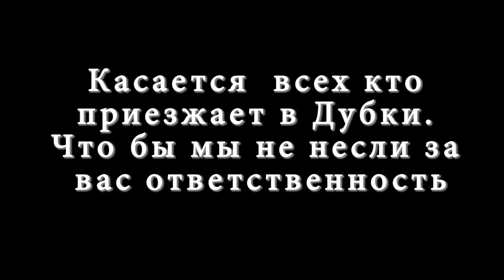Постройка MTB трассы в Дубках #8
Город: Николаев